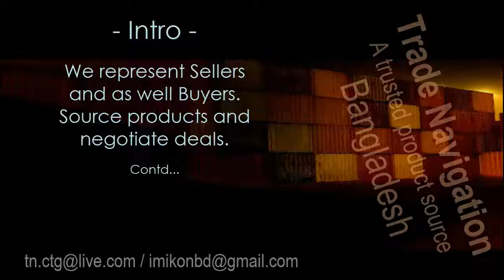Trade Navigation - Trailer video..